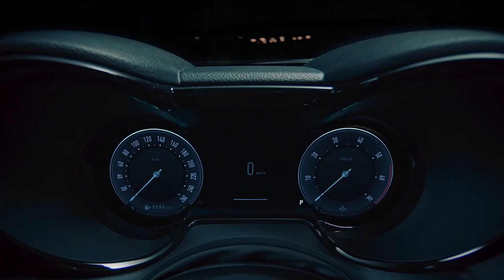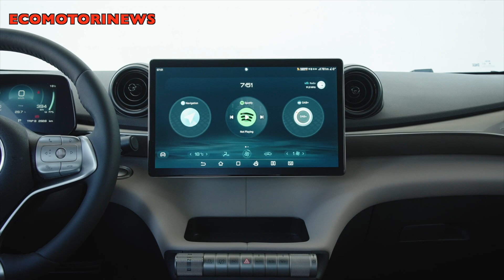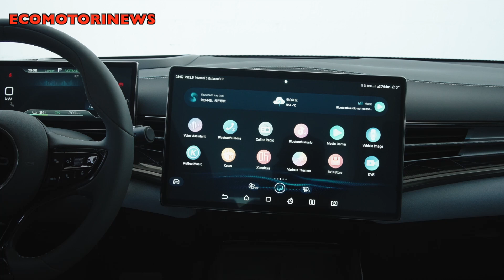BYD Seal e Dolphin